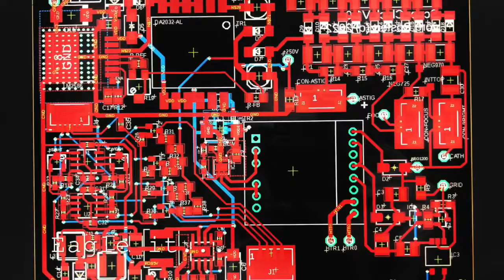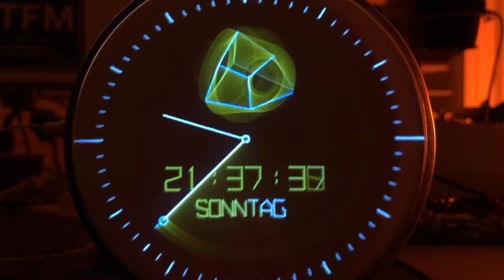Oscilloscope Clock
This time I've build an Oscilloscope Clock.
The tubes used are cathode ray tubes (CRT)
The Telefunken one is a spare tube from a "Sichtpeilempfänger" SiG638 and has a really nice afterglow an blueish/white display.
The RFT one is from an old Oscilloscope with green display.

Inspired from public available sources (open source software, open source hardware) and the lack of getting a kit to buy, I 've started to develop my own hardware using ideas of public available schematics.
This is the first working prototype.
It took a plenty of time and trial'n error, getting around the selfwound special transformator problem.
Eventually I've splitted the highvoltage and the isoltated heater/grid part, using two transformers.
The driver PCB gets pretty small, only 7x9 cm, with piggy-packed  second HV accelerator. 2 x 1.2 KV.
For keeping it as flexible as possible, I've separated the microprocessor and tuning knobs to a separate PCB. So I can develop the software for another type of CPU. This time for a teensy 4.0 using separate DAC's.

Please give me a note, if someone of the mentioned sources would not like to be listed
Yes, the video is silent...